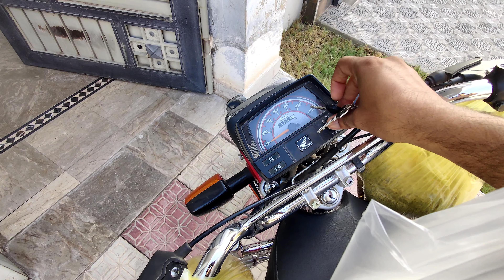Mara Qurbani Ka Bakra | Qurbani 2024 | Bakra Eid k liay Bakra ly Liya | kitna main liya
Mara Qurbani Ka Bakra
Kitna Ka Liya
Kitne ka liya Qurbani Ka janwer